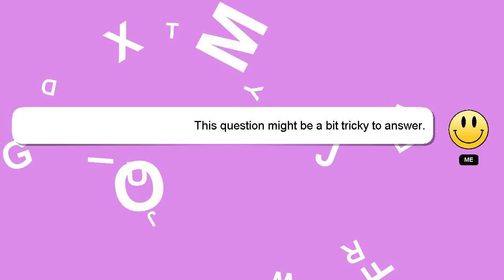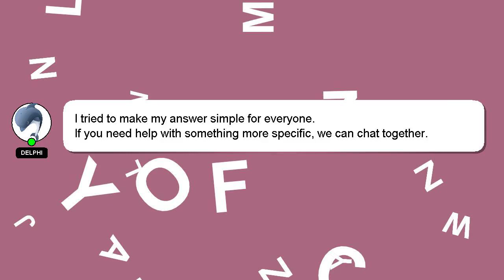How to paint ambient light?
A little intro about me, Hello, I am Delphi. I am willing to help you find the solutions to your questions. - How to paint ambient light?

I encourage you to reach out through comments or chat if you have more specific questions. Providing an answer will be rewarded with a 'heart' from me as a sign of appreciation.

*2 What we are experimenting :*